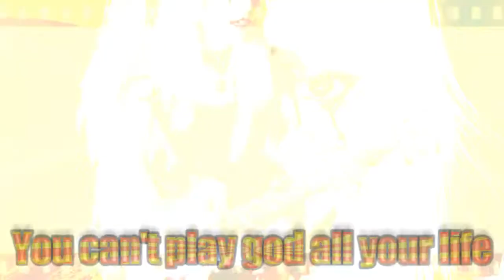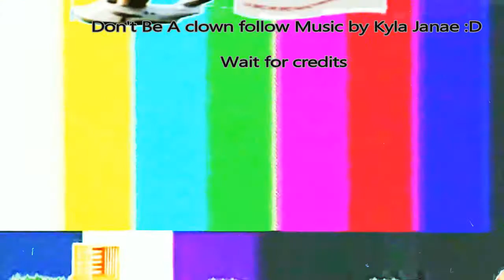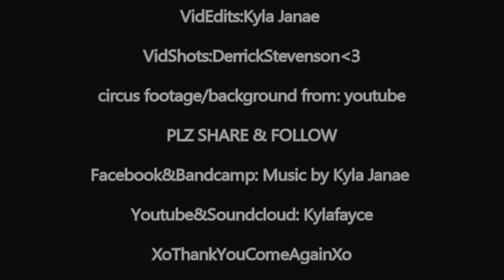new circus music vid